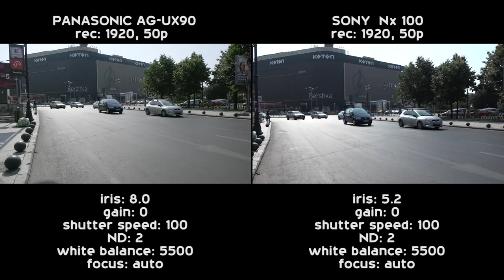Comparision Panasonic UX90 vs Sony NX100